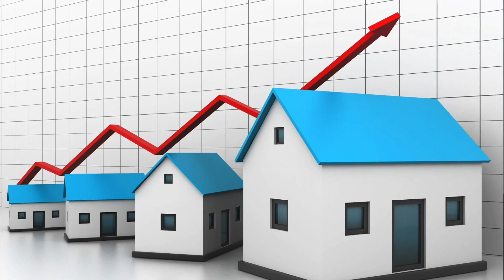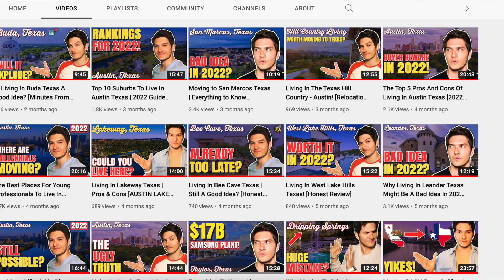Is Now the WORST Time to Buy a House in Austin Texas? [What to Expect]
Considering either moving to or living in Austin Texas? Especially now in the Summer of 2022 as interest rates explode?
Well in THIS video we explore the subject of the current MARKET in Austin Texas, and whether or not it's actually the WORST time to buy a house! Hopefully by the end of the video we'll have helped you arrive at your own conclusion as to whether or not the time is right for YOU.

"Austin is the capital city of the U.S. state of Texas, as well as the seat and largest city of Travis County, with portions extending into Hays and Williamson counties. Incorporated on December 27, 1839, it is the 11th-most populous city in the United States, the fourth-most-populous city in Texas, and the second-most-populous state capital city (after Phoenix, Arizona). It has been one of the fastest growing large cities in the United States since 2010. Austin is the southernmost state capital in the contiguous United States and is considered a "Beta −" global city as categorized by the Globalization and World Cities Research Network."

"As of the U.S. Census Bureau's July 1, 2019 estimate, Austin had a population of 978,908, up from 790,491 at the 2010 census. The city is the cultural and economic center of the Austin–Round Rock metropolitan statistical area, which had an estimated population of 2,295,303 as of July 1, 2020, roughly 84% increase from the year 2000. Located in Central Texas within the greater Texas Hill Country, it is home to numerous lakes, rivers, and waterways, including Lady Bird Lake and Lake Travis on the Colorado River, Barton Springs, McKinney Falls, and Lake Walter E. Long."

"Residents of Austin are known as Austinites. They include a diverse mix of government employees, college students, musicians, high-tech workers, digital marketers, and blue-collar workers. The city's official slogan promotes Austin as "The Live Music Capital of the World", a reference to the city's many musicians and live music venues, as well as the long-running PBS TV concert series Austin City Limits. The city also adopted "Silicon Hills" as a nickname in the 1990s due to a rapid influx of technology and development companies. In recent years, some Austinites have adopted the unofficial slogan "Keep Austin Weird", which refers to the desire to protect small, unique, and local businesses from being overrun by large corporations. Since the late 19th century, Austin has also been known as the "City of the Violet Crown", because of the colorful glow of light across the hills just after sunset."

"Austin, the southernmost state capital of the contiguous 48 states, is located in Central Texas on the Colorado River. Austin is 146 miles northwest of Houston, 182 miles south of Dallas and 74 miles northeast of San Antonio.
In 2010, the city occupied a total area of 305.1 square miles. Approximately 7.2 square miles of this area is water. Austin is situated at the foot of the Balcones Escarpment, on the Colorado River, with three artificial lakes within the city limits: Lady Bird Lake (formerly known as Town Lake), Lake Austin (both created by dams along the Colorado River), and Lake Walter E. Long that is partly used for cooling water for the Decker Power Plant. Mansfield Dam and the foot of Lake Travis are located within the city's limits. Lady Bird Lake, Lake Austin, and Lake Travis are each on the Colorado River."

Tracks: “Ocean Park”, "Perfect Day", "Summer Breeze", "Vibez", "City of Dreams"